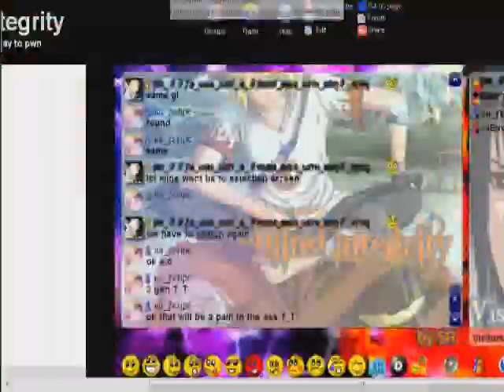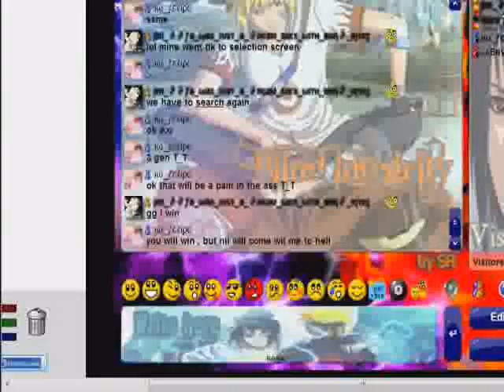pb with felipe complete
pb with my old co-leader